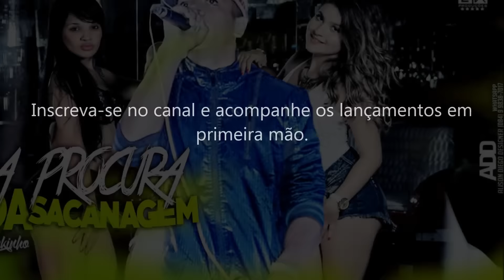MC Zinka - A Procura Da Sacanagem - Prod. Dj Lekinho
Download Direto:
Download no Soundcloud:

Artista: MC Zinka
Produção Musical: Dj Lekinho
Designer Gráfico: Alison Diego

Rede socias:
Facebook do MC Zinka: